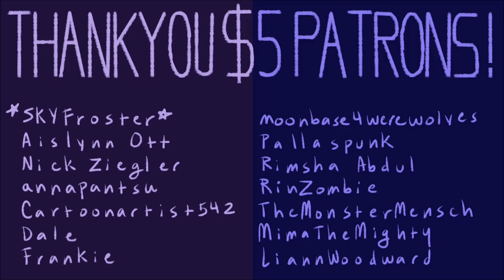CATS Animation - Mungojerrie and Rumpleteazer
Welcome to the wonderful world of CATS!

In the past year I discovered an undying love for the musical numbers and found the performances to be so full of life and expression. Over the next couple of years I'd like to tackle a few animations of the characters. Once upon a time there was supposed to be an animation adaptation of the musical but the studio in charge of it shut down mid production and the world never got to see these cats moving in 2D. And in 2019 we got the abomination that is Cats 2019. So I'm making it for myself to see and if others like these as well then great!!